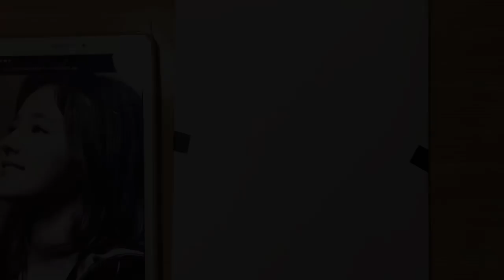Nancy drawing with 2B Pencil / DP truong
I only use the 2b pencil for Nancy's painting